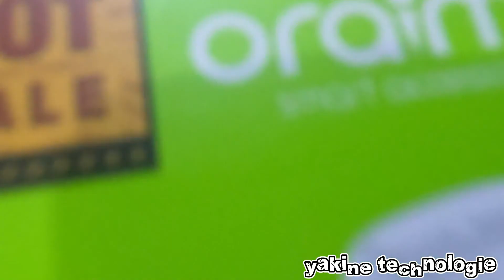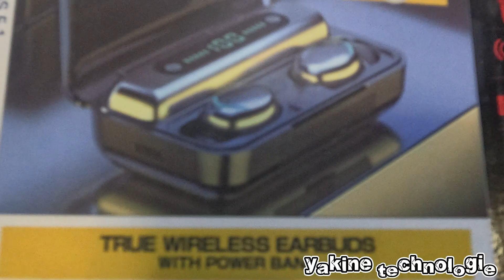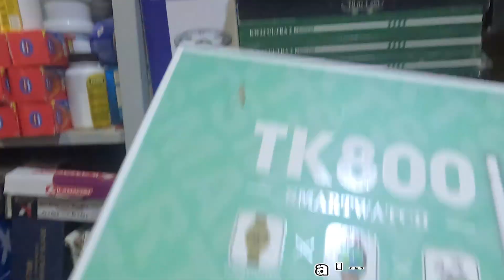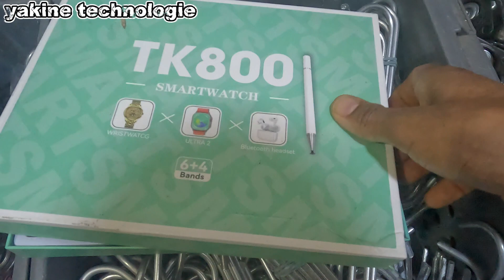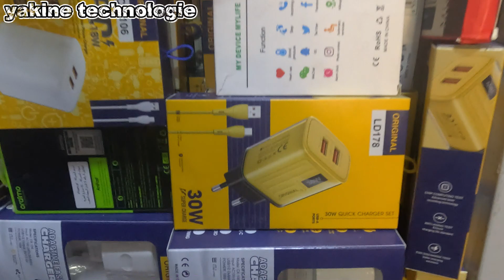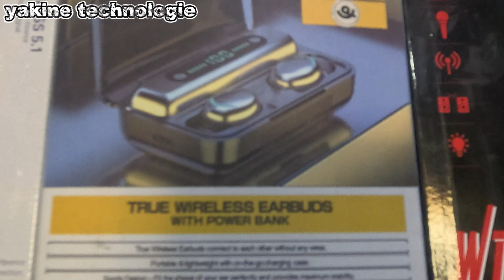عروض هذا الاسبوع هدية مجانية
استفيدوا من عروض هذا الاسبوع ساعات الكترونية سماعات بلوثوت اخر ماكاين بجودة ممتازة بارخص الاثمان
للمزيد من المعلومات تواصلوا  معنا على